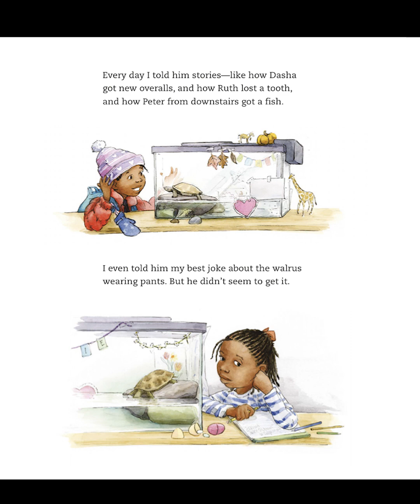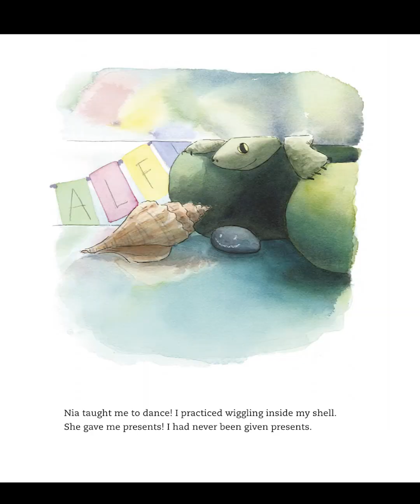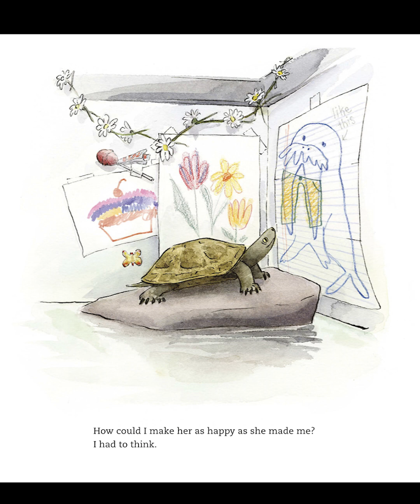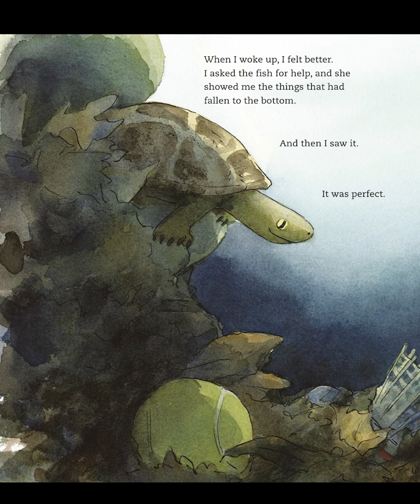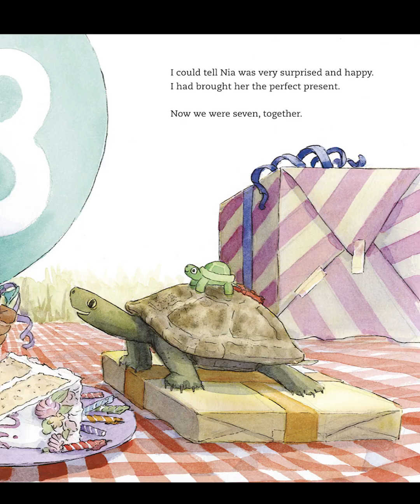Alfie by Thyra Heder